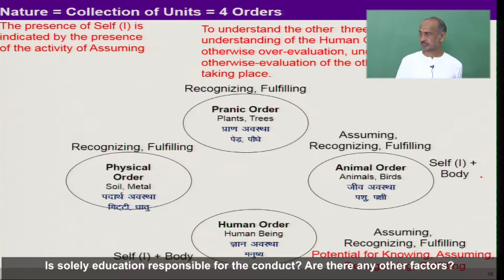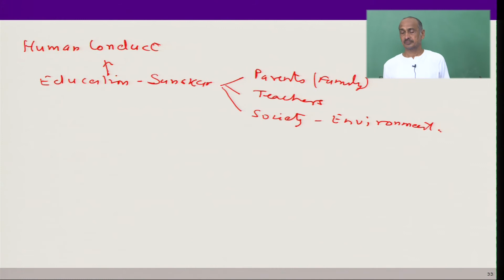Lect 19 20 Q3